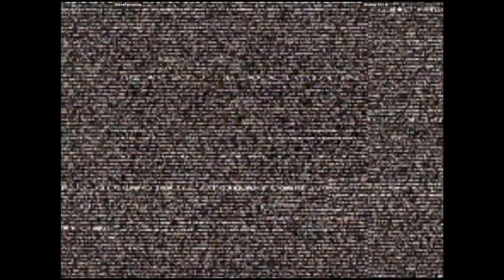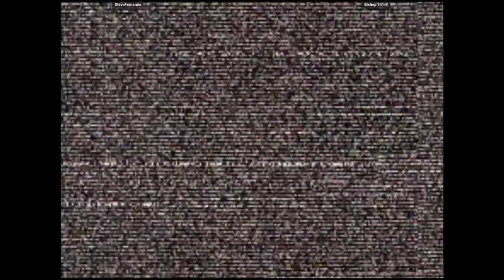CVS2 - SteveFernarnia VS Bishop 341-B | 🇺🇸🇺🇸 Fightcade2